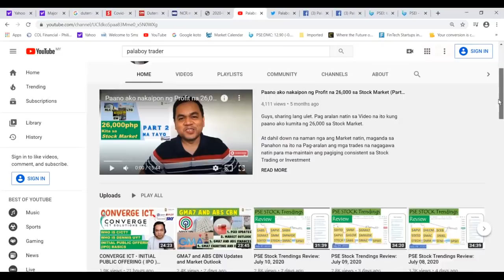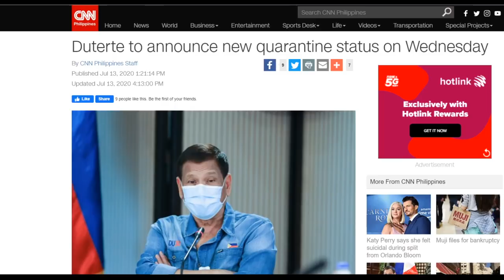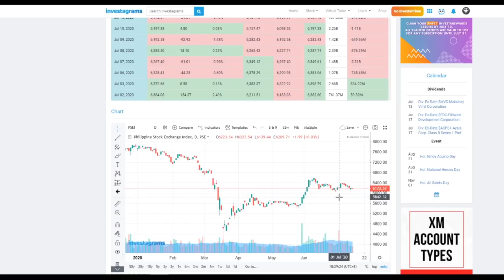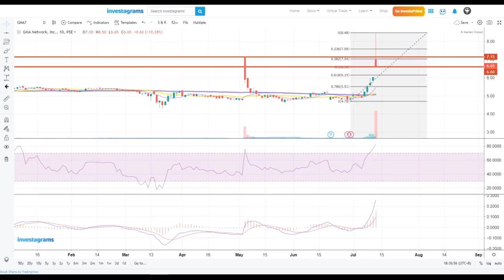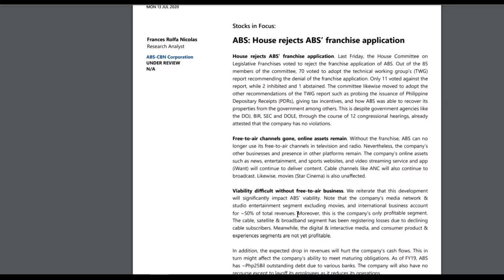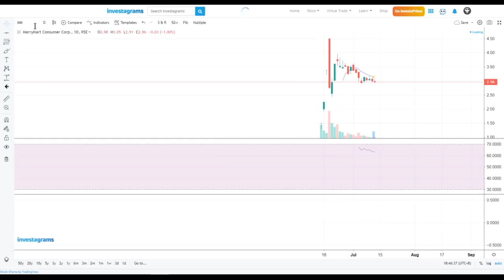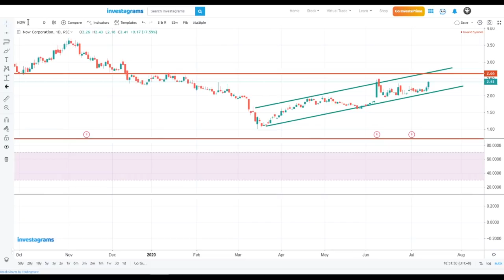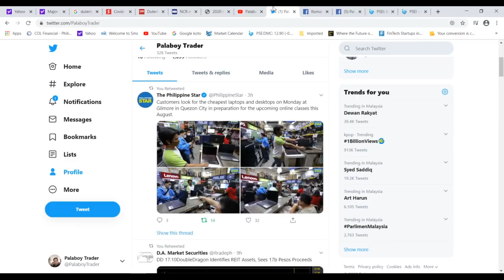PSE Stock Trendings Review: July 13, 2020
$PSE:GMA7 $PSE:ABS $PSE:DITO $PSE:HLCM $PSE:APVI $PSE:MM $PSE:NOW $PSE:TECH $PSE:IDC $PSE:PSEI